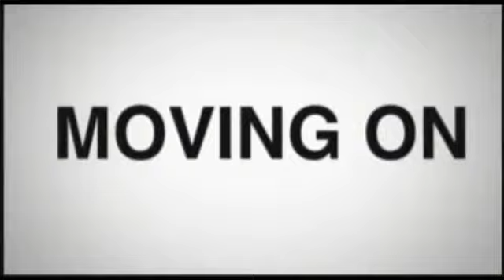Moving On - On Board Shop - Intro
Intro
Moving On
Video On Board Shop en Memoria a Camilo Ossa "Kanguro"
2010 INGRESA AHORA A NUESTRA PÁGINA WEB